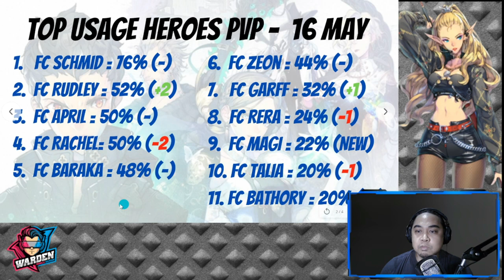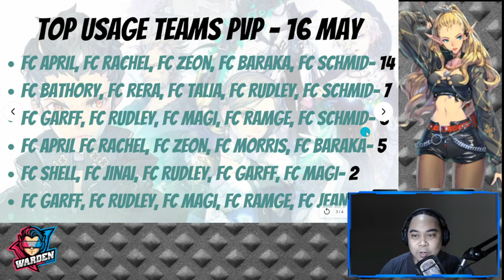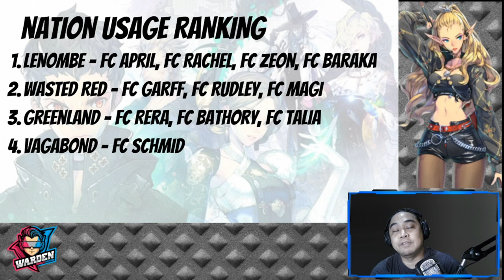PVP Rankings in Usage (16 May 2021) | Exos Heroes | Warden's Verdict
Episode 165: Let's take a look at the Top Ranking PVP Teams and how they are built. Also, the top Heroes having an impact on the Meta. Game data is as of May 16, 2021 for the Asian Server.